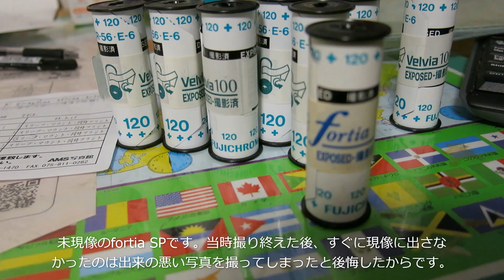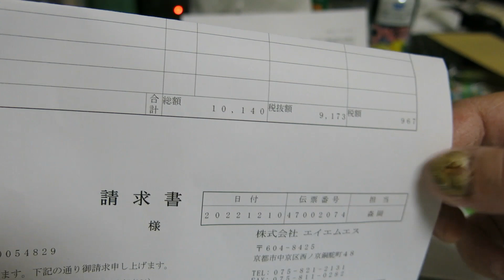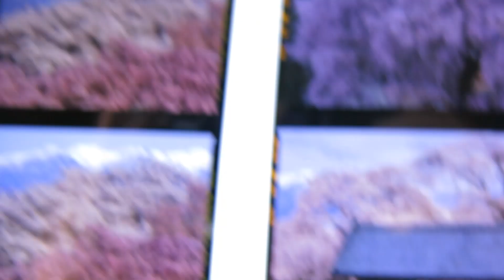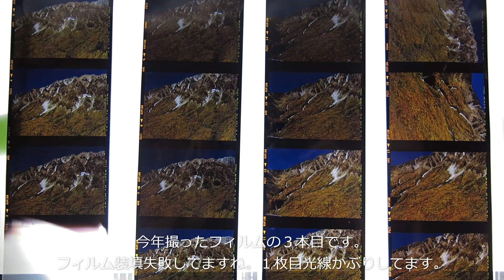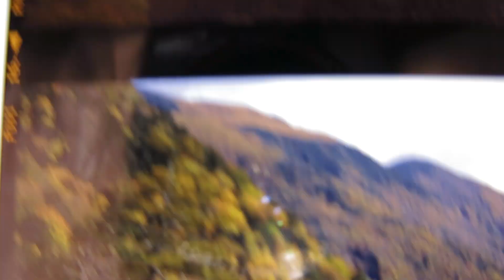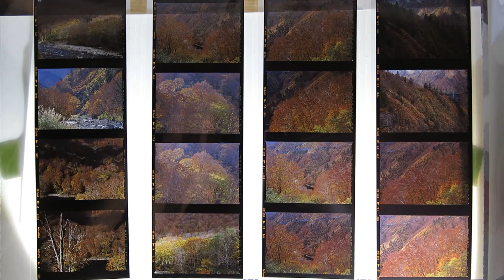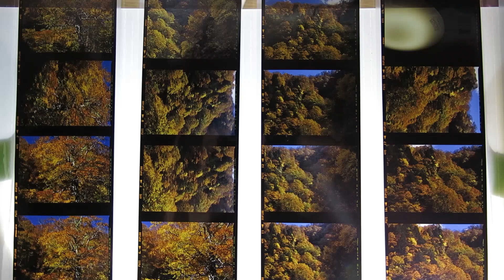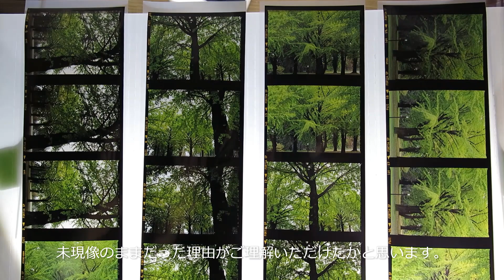2022年度、120リバーサルフィルム7本撮影分＋未現像fortia SPを現像にだしました。 果たして・・結果は？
今年、PENTAX645Nで撮影したリバーサルフィルム７本分と、数年前に撮って現像に出さなかった富士フィルムのfortia SPを、現像に出しました。なぜ、fortia SPが未現像のままだったのかは、動画をご覧ください。